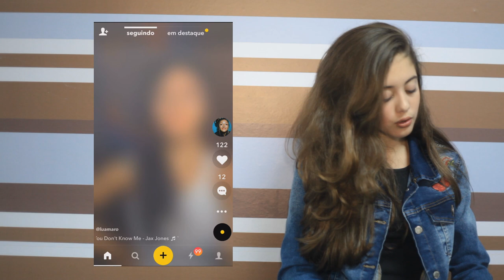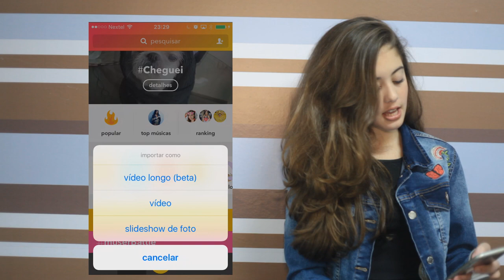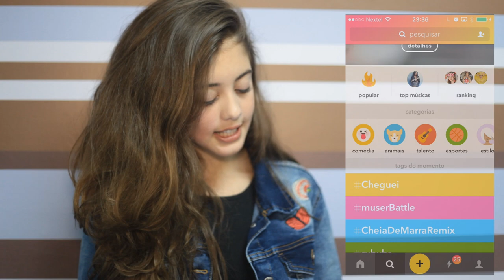5 DICAS PARA VOCÊ BOMBAR O SEU PERFIL NO MUSICAL.LY | ANANDA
Nesse vídeo eu passo 5 dicas infalíveis para você fazer bons vídeos no Musical.ly e ter mais seguidores.